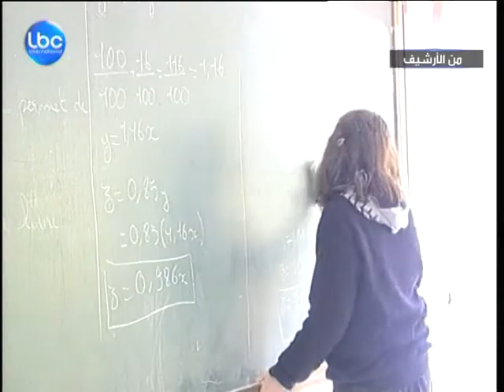LBCI News - العودة الى المدارس.... هل تترافق وزيادة في الاقساط؟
قد يصح القول إن المدارس الخاصة في لبنان تحولت في السنوات الأخيرة إلى مصيدة لجيوب الأهالي،